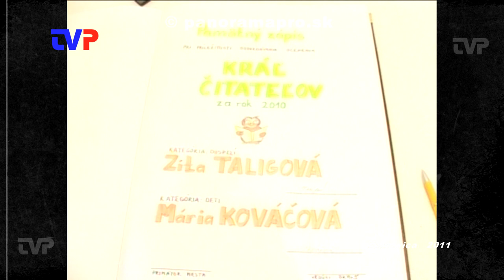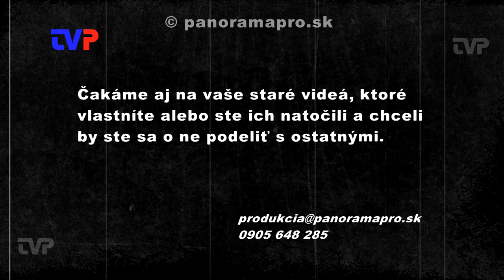Vyhlásenie kráľa čitateľov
V spomienkovej relácii sa vrátime do roku 2011, kedy knižnica v Žarnovici slávnostne vyhlásila kráľa čitateľov za predchádzajúci rok.